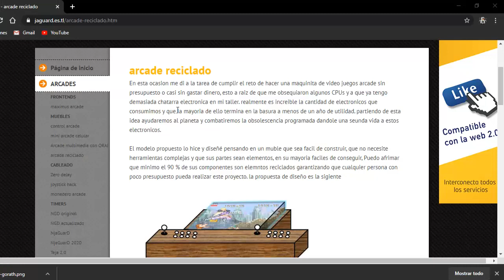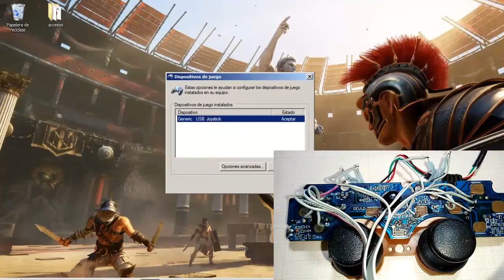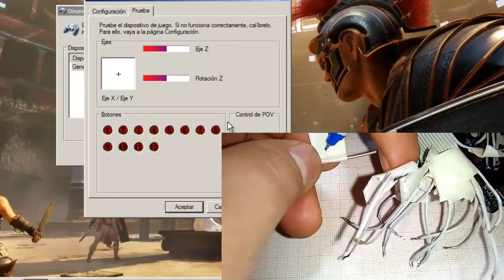Arcade con chatarra electronica 2/2 conexiones electronicas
Diseño y construccion de una maquinita de videjuegos arcade sin presupuesto, con elementos reciclados. en esta segunda parte veremos como conectar las partes del cpu, audio, monitor, botones y joystick hack
parte 1:  EL mueble
mas detalles en el post
Facebook; jaguard
web: jaguard.es.tl